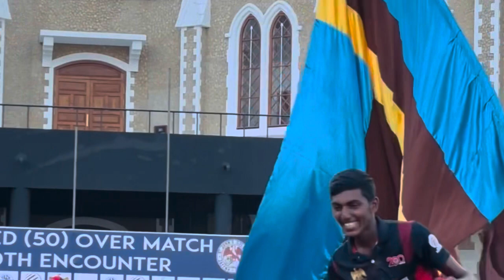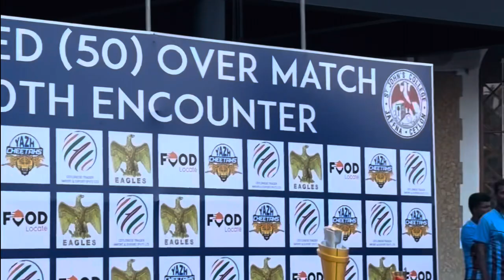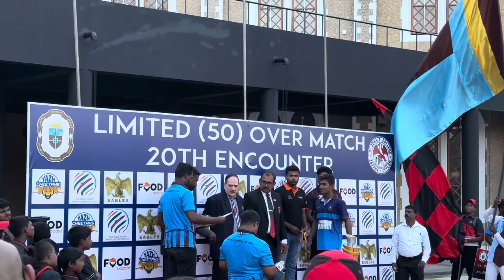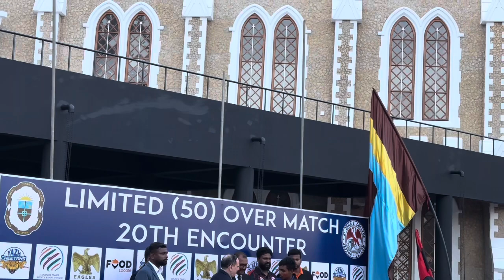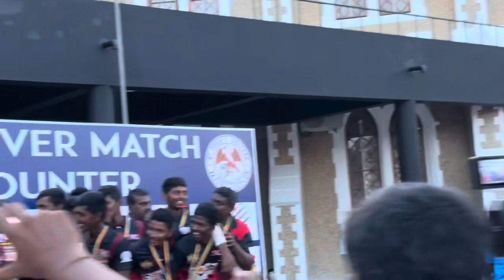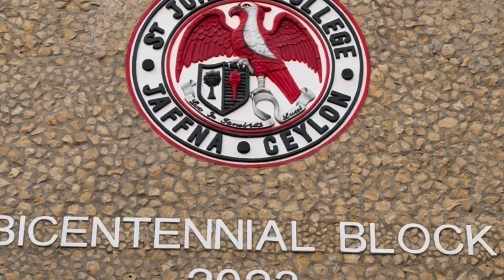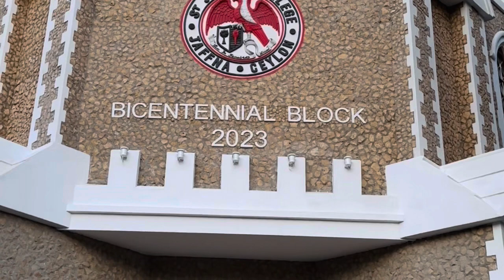வாழ்த்துகள்🎊 Johnians 🤝💥 | சினேக பூர்வ துடுப்பாட்ட சுற்றுப்போட்டி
யாழ்/ புனித யோவான் கல்லூரி மற்றும் யாழ்/ மத்திய கல்லூரி ஆகியவற்றுக்கிடையேயான சினேக பூர்வ துடுப்பாட்ட சுற்றுப்போட்டியின் சில பதிவுகள்..💪😊

வாழ்த்துக்கள்🤝